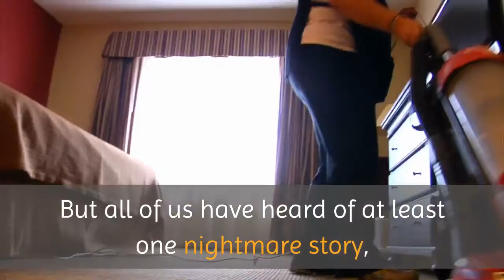commercial rug cleaner New York | Rug Cleaning Manhattan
Rug Cleaning Manhattan
Welcome to Rug Cleaning Manhattan. Established in 1998, we operate throughout the Manhattan area and we offer a range of high-quality rug cleaning services, including, repairs and restorations in Manhattan. Our philosophy is that small details make all the difference. No job is too small for us, and we customize all of our services to suit your individual needs.

All of our staff are well-trained polite and professional, experienced in their fields, and kept constantly up-to-date with the most modern techniques. We work both with residential and commercial clients and our primary aim is to provide excellent service at a reasonable price.

A rug can style and beauty to any room, whether it's a family heirloom or a piece you've spent great time and expense on, in an effort to add the 'finishing touch' to a particular room. But all of us have heard of at least one nightmare story, involving a rug that has accidentally been ruined whilst being cleaned. That's why you need reliable professionals to do the job. Look no further.

Here at Rug Cleaning Manhattan, we understand just how important a rug is to its owner, which is why we offer quality care, in the form of a comprehensive cleaning service. From the moment we collect your special piece from your doorstep, to the moment we deliver it back to you, we promise that it will be in good hands. We follow an all-inclusive procedure, consisting of several steps, all designed to have your rug looking good as new in no time at all.